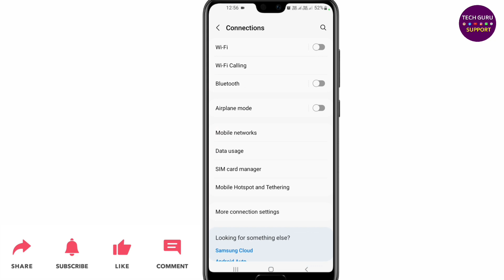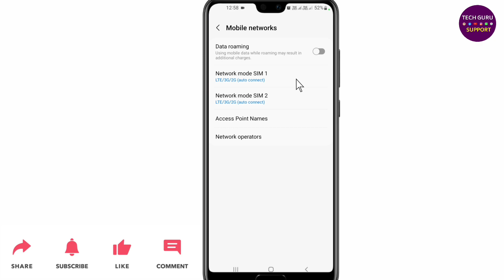Data Roaming On/Off Samsung | Data Roaming Setting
Dosto ish video maine bataya hai ki, Data Roaming On/Off Samsung

Abouts The Video:
Data roaming off
Data Roaming Setting
Data roaming kya hai
Data roaming off kaise kare